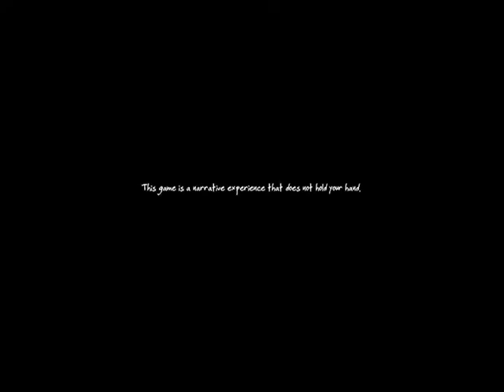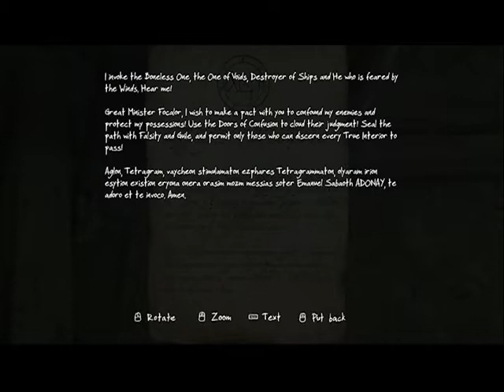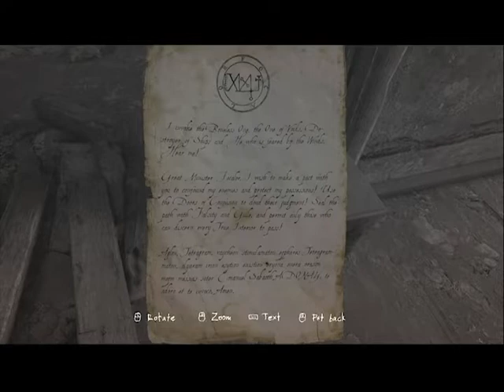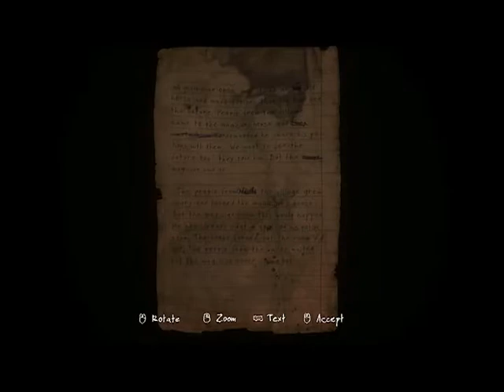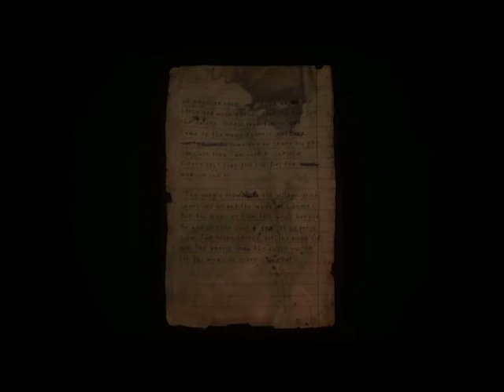House of Portals || The Vanishing of Ethan Carter || Ep.1 || A.D. GAMER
It is the new gameplay series of this amazing adventures game Vanishing of Ethen Carter